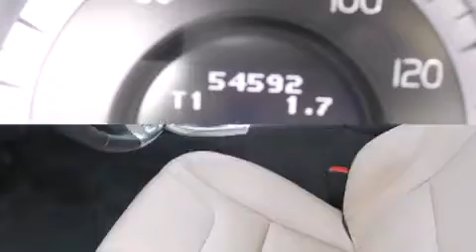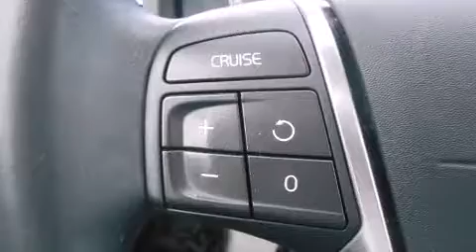2013 Volvo S60 T5 in Monroeville, PA 15146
Valley Honda
4221 William Penn Hwy

Climb inside the 2013 Volvo S60. This 4 door, 5 passenger sedan just recently passed the 50,000 mile mark! Under the hood you'll find a 5 cylinder engine with more than 220 horsepower, providing a smooth and predictable driving experience. Well tuned suspension and stability control deliver a spirited, yet composed, ride and drive Turbocharger technology provides forced air induction, enhancing performance while preserving fuel economy. Top features include power windows, delay-off headlights, 1-touch window functionality, front bucket seats, front dual-zone air conditioning, heated door mirrors, rain sensing wipers, and more. Audio features include a CD player with MP3 capability, steering wheel mounted audio controls, and 8 speakers, providing excellent sound throughout the cabin. Volvo ensures the safety and security of its passengers with equipment such as: dual front impact airbags, head curtain airbags, traction control, brake assist, anti-whiplash front head restraints, ignition disabling, and 4 wheel disc brakes with ABS. This car was designed with safety in mind, allowing you to drive with even greater assurance. It also arrives with a Carfax history report, providing you peace of mind with detailed information. We know that you have high expectations, and we enjoy the challenge of meeting and exceeding them! Please don't hesitate to give us a call.